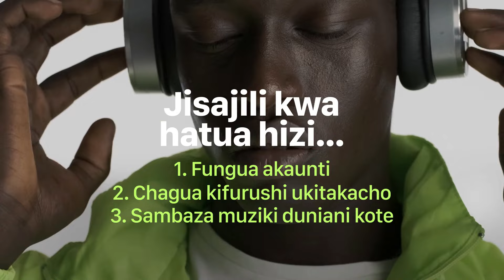Darassa aingia studio na Harmonize, atangaza kuachia wimbo mpya wakiwa pamoja